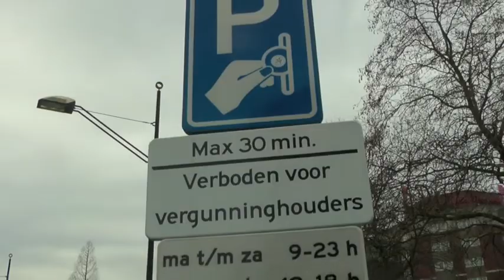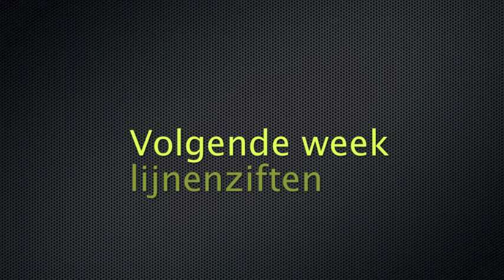Gedeelde ruimte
Zouden er nog onoverzichtelijkere verkeerssituaties zijn dan het Stationsplein in Nijmegen? Zondag 9 maart is er van 14-17 uur een middag georganiseerd door de Creatieve Partij Nijmegen 2.0 waar dit probleemplein met zoveel mogelijk betrokkenen onder de loep wordt genomen.